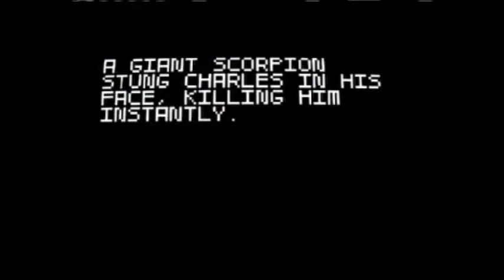Super Amazing Wagon Adventure Part 6 Survival Stuff